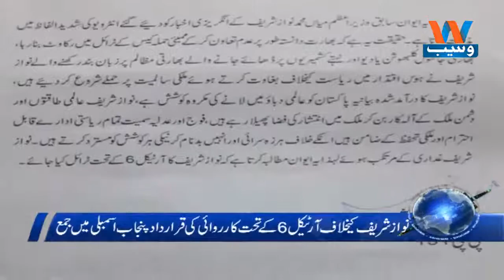Waseb Headlines 12PM | 14-May-2018